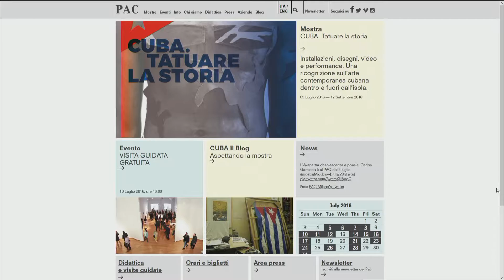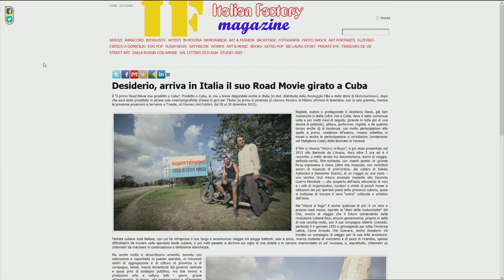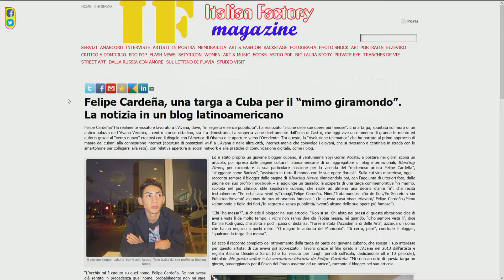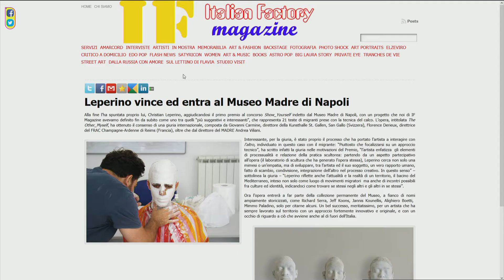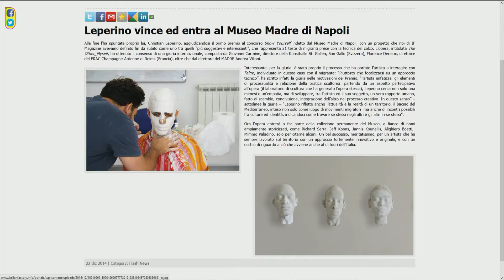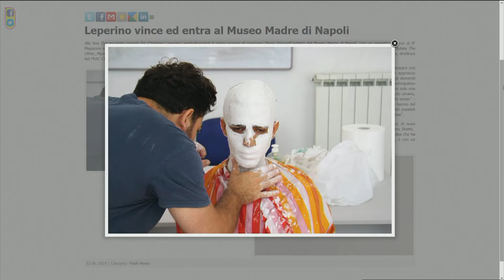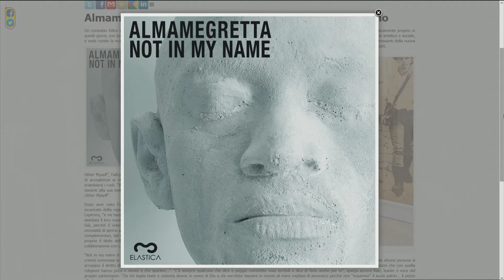ITALIAN FACTORY MAGAZINE 9 di Alessandro Riva e Annamaria Sbisà | Arte Investimenti